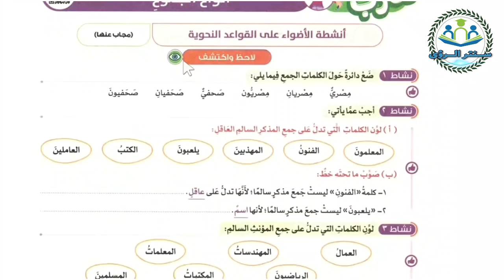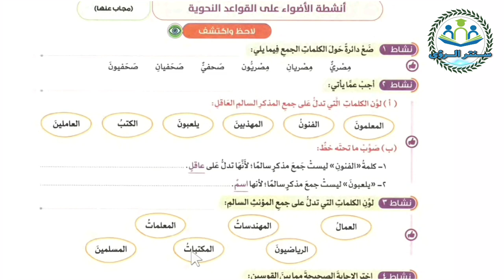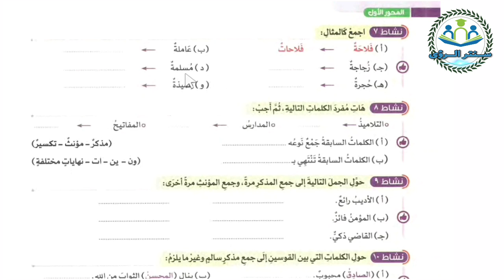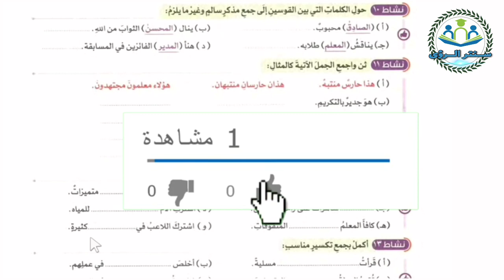حل تدريبات درس القواعد النحوية أنواع الجموع منهج لغة عربية الصف الرابع الابتدائي الترم الاول 2024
حل تدريبات درس القواعد النحوية أنواع الجموع من منهج لغة عربية الصف الرابع الابتدائي الترم الاول 2024 المنهج الجديد ، التدريبات من كتاب الأضواء مادة اللغة العربية الصف الرابع الابتدائي الفصل الدراسي الاول 2024 درس القواعد النحوية أنواع الجموع

علي الرابط
صفحة قناة سنتر الرؤى علي الفيسبوك